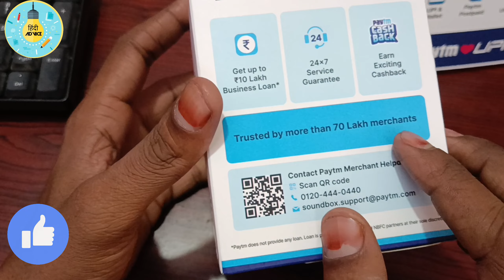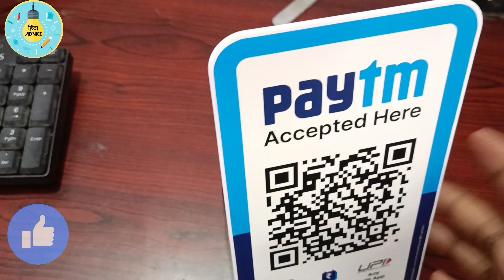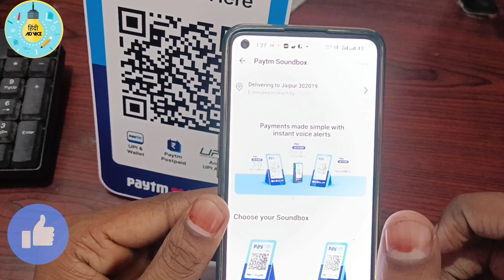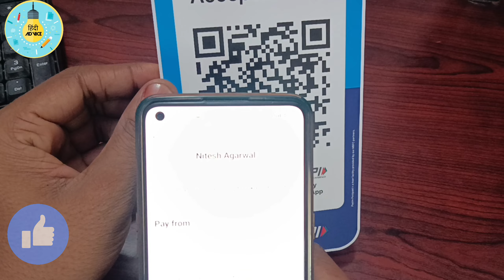Paytm Sound Box Lifetime Free Rental Loot | Paytm sound Box Free Order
About Sound Box
Paytm Soundbox is a revolutionary device that has emerged as a disruptor in digital payments. We have helped merchants with instant audio alerts on receiving payments in their preferred regional language. But did you know that there is a very interesting story behind the Soundbox.

At the event, he shared, “I was stopped by the shopkeeper because he hadn’t got a payment alert for my purchase through SMS. I asked to see his phone and saw that his inbox was full and hence he couldn’t receive any new messages. To solve that, there was a feature on the Paytm app while checking out where a call was made to the merchant to tell him that payment is done. But the phone call option was not feasible. As the ultimate solution to the problem of instant alerts, we needed an arbitration device between the merchant and the customer. That is how Soundbox was born.”

Paytm Soundbox has been groundbreaking for our merchants. Our device has seen a rapid adoption across the country and played a vital role in empowering small and micro-businesses in India. It supports multiple languages such as English, Hindi, Tamil, Telugu, Kannada, Marathi, Malayalam, Bengali, Gujarati, Punjabi and Odia. With Paytm Sound, we provide flexibility and convenience to our merchants with support for multiple payment methods such as Paytm Wallet, Postpaid, Paytm UPI and other BHIM UPI apps, net banking & cards

Invite Code NITESH327

Lifetime Free Credit Cards 2023
Apply Now👉

1. Axis Bank My Zone Credit Card

3. IDFC First Credit Card Apply

4. Induslnd Bank Credit Card

[If Link Not Work then search "Hindi Advices" on Telegram & Join]